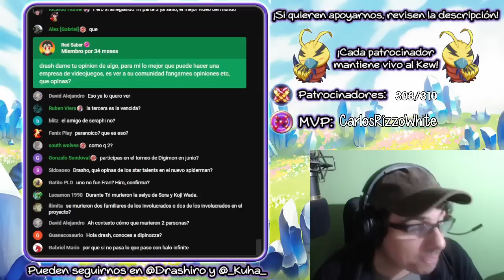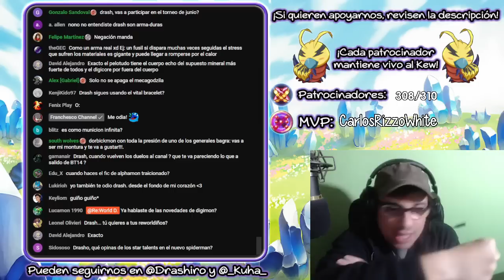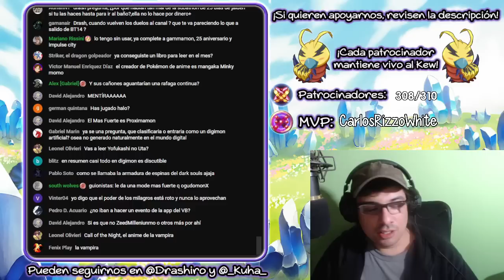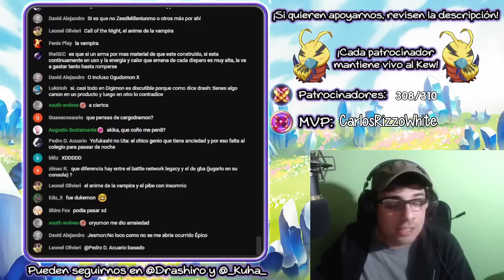Power levels en Digimon